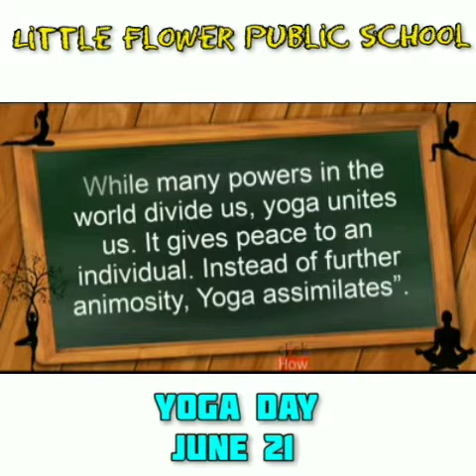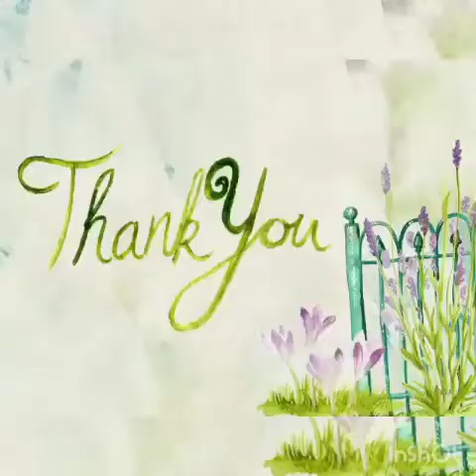YOGA DAY CELEBRATION | LITTLE FLOWER PUBLIC SCHOOL